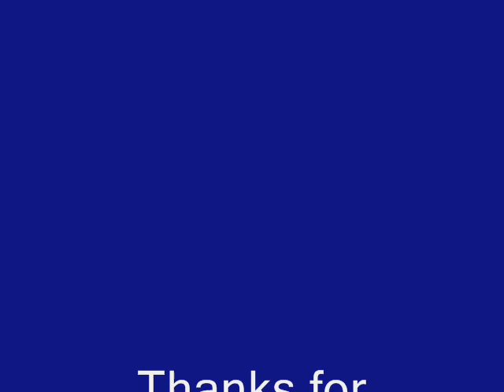Driving Though Pennslyvanna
I hope someday to live in pa